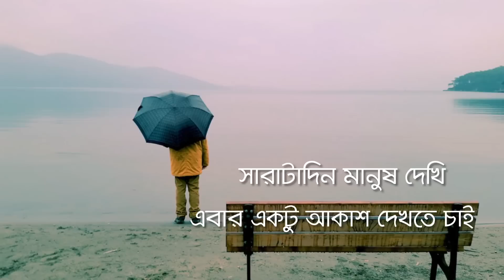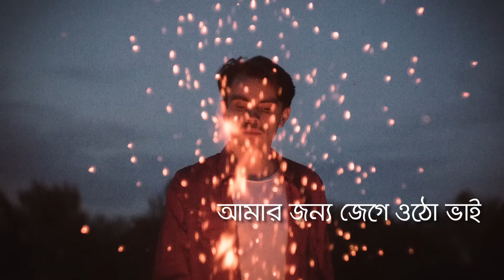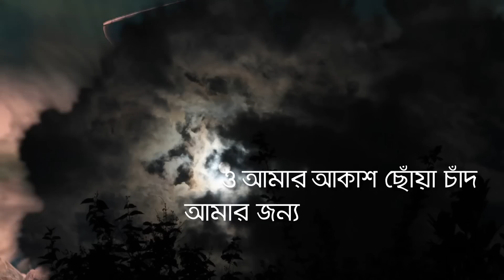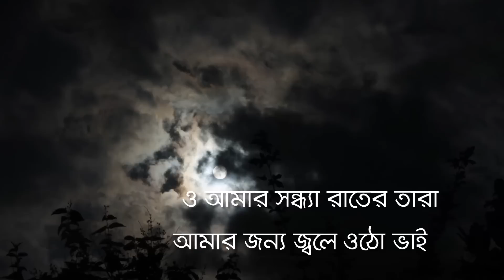Sharata Din Manush Dekhi | সারাটাদিন মানুষ দেখি | Anjan Dutta | Bappa Mazumder | Zulfiqer Russell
সারাটাদিন মানুষ দেখি
কণ্ঠ: অঞ্জন দত্ত
কথা: জুলফিকার রাসেল
সুর ও সংগীত: বাপ্পা মজুমদার
অ্যালবাম: আবার পথে দেখা